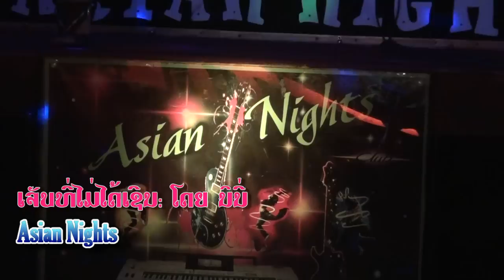ເຈັຍ​ທີ່​ໄມ່​ໄດ້​ເຊີນ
By Neeny Nakhone of Asian Nights